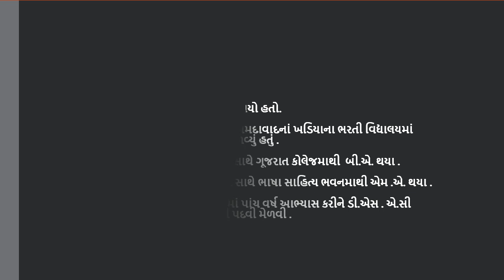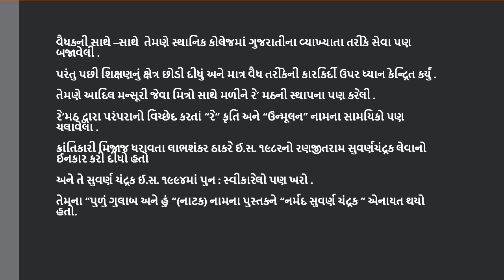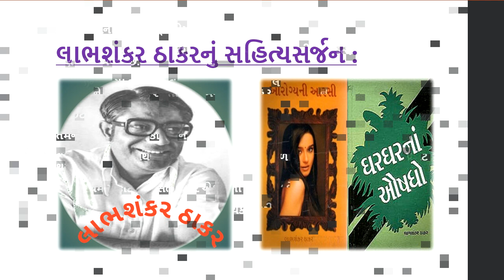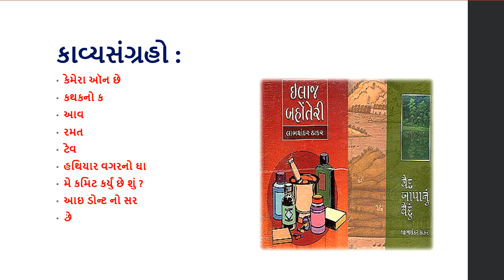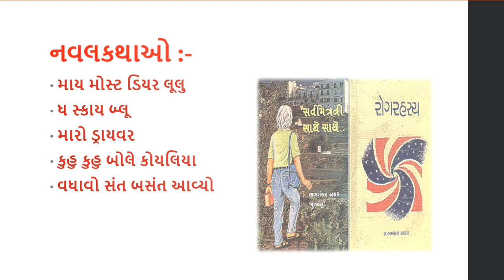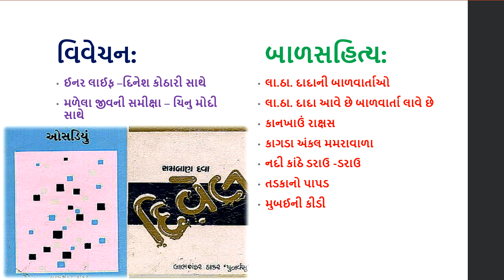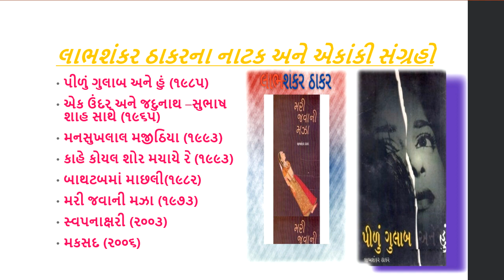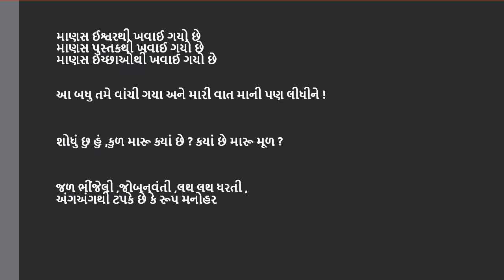Labhshankar Thakar Gujarati Sahityakar||લાભશંકર ઠાકર ગુજરાતી સાહિત્યકાર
LABHSHANKAR  THAKAR( AADHUNIK GUJARATI SAHITYAKAR -KAVI-NATYAKAR )
લાભશંકર ઠાકર ગુજરાતી સાહિત્યકાર
SUMPURN PARICHAY

TEMNU JIVAN /KAVAN /SAHITYIK GRANTHO /KRUTI